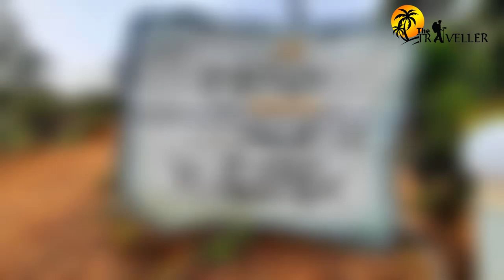සුන්දර ගම්මානයක, කදු මුදුනක, මීදුම අතරෙ, ගල් ලෙනක රැයක්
Udagilma Tea Estate Resort, Yatiyantota
උඩගිල්ම Tea Estate Resort

Special thanks to උඩගිල්ම Tea Estate Resort